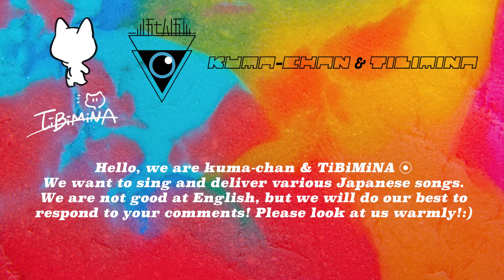【36】Creepy Nuts♪ Legitimate Tobikata Nos./kuma-chan & TiBiMiNA 🇯🇵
Creepy Nuts(R-指定＆DJ松永) / 合法的トビ方ノススメ 【MV】 Clean Ver.

Hello, we are kuma-chan & TiBiMiNA 🇯🇵
We want to sing and deliver various Japanese songs.
We are not good at English, but we will do our best to
respond to your comments! Please look at us warmly!:)

The smaller one is kuma-chan
The big one is TiBiMiNA